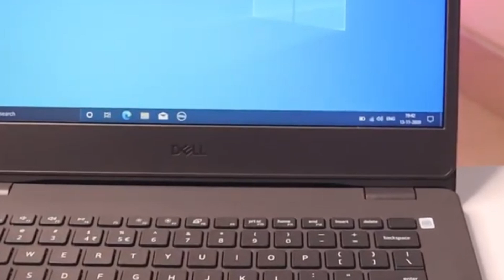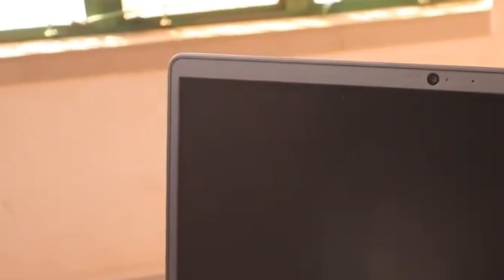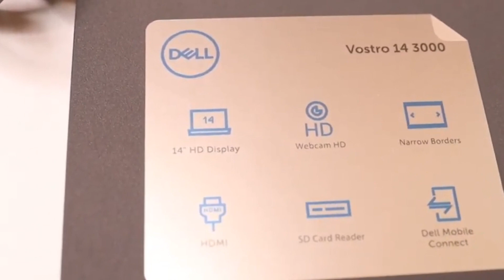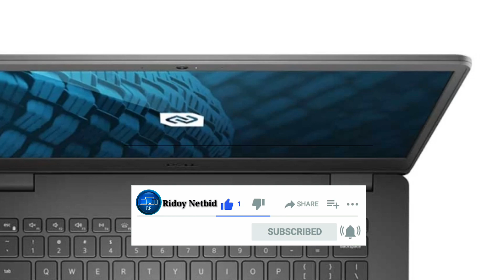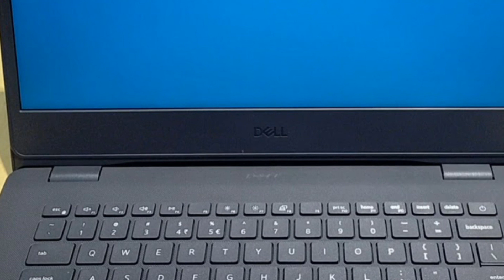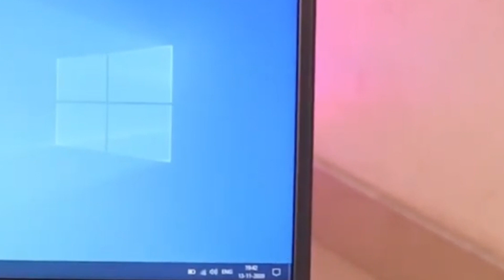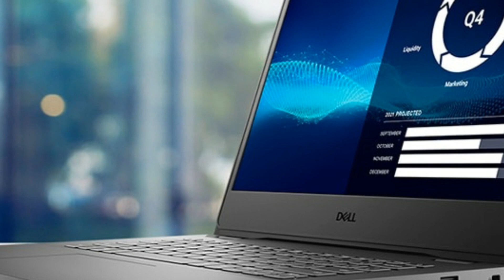Dell Vostro 14 3405 Bangla Review || Dell New Laptop Price In Bangladesh || SSD Laptop In BD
Dell Vostro 14 3405 Bangla Review || Dell New Laptop Price In Bangladesh || SSD Laptop In BD || Ridoy Rajak

Hello guys,,,welcome to Ridoy Netbid youtube channel.

Today in this video I will talk about Dell Vostro 14 3405 Review in Bangla. This video is very important. So I hope don't miss this video someone.

Dell Vostro 14 3405 Laptop comes with AMD Ryzen 5 3500U Processor (4M Cache, 2.1 GHz up to 3.7 GHz), 8GB 2666 MHz DDR4 RAM, 512GB SSD, AMD Radeon Vega 8 Graphics and Windows 10 Home. This Laptop is featured with 14" Full HD (1920x1080) Anti-glare Display, Battery 3 Cell 42 Whr, Battery Type Integrated, Power Adapter 45 W AC adapter, Adapter Type External. Here, Ethernet RJ-45, WiFi 802.11 ac (1x1), Bluetooth Network & Connectivity are also available. In this Laptop, It is also has Multimedia Card Slot x 1, SD Media Card Reader, 1 x USB2.0, 1 x USB 3.2 Gen 1 Type-A, Headphone Port Combo, Microphone Port Combo with Security Lock Slot 1 x Wedge-shaped lock slot and Ports are also available. This new Dell Vostro 14 3405 Laptop has 03 years of warranty  (Battery & Adapter 1 year).